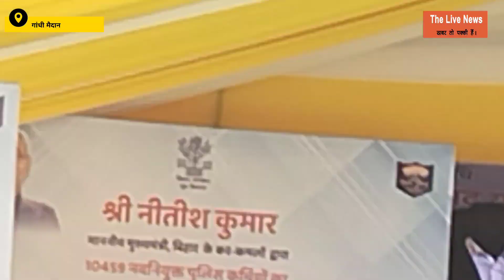दस लाख नियुक्ति की शुरुआत 10459 पुलिस की नियुक्ति से शुरुआत हो चुकी है - तेजस्वी यादव